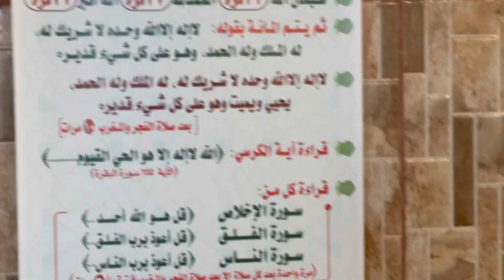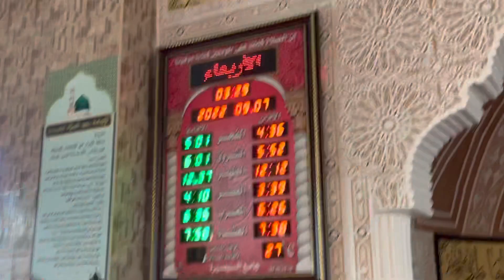بالحميضيين، منارة عبادة وخدمات عديدة للمصلين. جزيل الشكر للقائمين عليه.